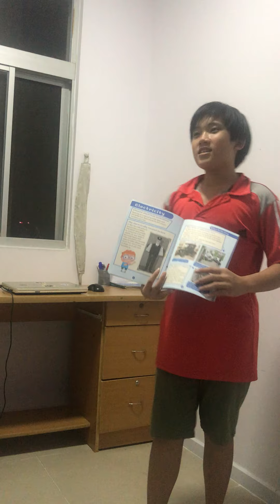Ezra Talk - Electricity